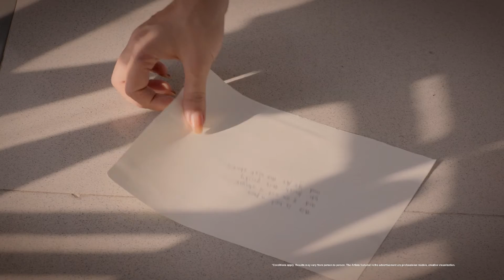Ayurwin Nutrigain TVC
Client: Ayurwin